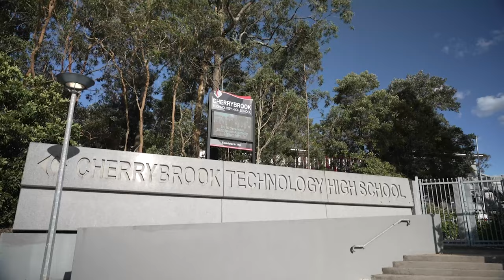5 Norwich Place, Cherrybrook | Sydney Sotheby's International Realty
To discover this home please watch the property video.
Ideally located in the revered Milford Grove Estate, this charming residence with refined dimensions is beautifully positioned within a glorious garden and pool sanctuary.  It also allows a constant enjoyment of the exquisite grounds which are sublime meshed in lush rolling lawns and magnificent garden beds.  It gives the entire residence a park-like feel and as you move around a feeling of just what a substantial and exciting home this is.

Distinguished by the sun-drenched allure and timeless elegance, the interior spaces superbly embrace garden outlooks from every aspect. This residence also has easy access to fine dining and all of Hills lifestyle attractions and some of the leading schools in the Hills, Cherrybrook Technology High School and Oakhill Drive Public School. Both Cherrybrook Metro and City Buses are a short walk away allowing for easy access to transport facilities into the major cities within Sydney.

Featuring:

⁃ From the moment you walk through the gracious entry foyer with high ceilings and a beautiful chandelier, you will discover two levels of light-filled living and multiple entertaining spaces
⁃ The formal living area presents captivating detail, through to formal dining with French doors
⁃ A stylish kitchen features Smeg appointments, stone bench tops and plenty of storage space through to casual meals and living areas, perfectly positioned to take advantage of the stunning gardens
⁃ Upstairs are four exceptionally presented bedrooms each with walk-in-robes and bathrooms. The master bedroom is expansive with his and hers dressing room and a stylish ensuite bathroom
⁃ A private home office/bedroom downstairs with a built-in wardrobe close to the downstairs bathroom
⁃ Outside, a tiled alfresco entertaining area gives way to the vast rear garden featuring a sublime, private sun-drenched swimming pool with beautiful hedging and lush green lawn perfect for kids to play and enjoy
⁃ Designed with meticulous attention to detail, this impressive home also includes timber flooring, a downstairs bathroom/powder room with shower, laundry, zoned ducted heating and cooling, ducted vacuum, plantation shutters, security, a double garage

A striking garden sets the scene for this contemporary four-bedroom plus study home where a flexible floorplan ensures every member of the family is well catered for over two exciting levels.

Create your own bespoke lifestyle residence at one of Cherrybrook’s most acclaimed addresses.